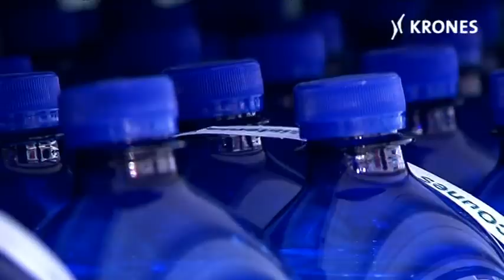EvoLite bei Gruppo Bracca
Markteinführung von LitePac

Seit Mitte 2011 setzt der Mineralwasserproduzent „Gruppo Bracca"  als erster Abfüller weltweit die neue Verpackungsmaschine ein. Im norditalienischen Bergamo wurde die EvoLite in eine vorhandene 24.000er-PET-Anlage integriert. Das darauf hergestellte Gebinde mit Umreifung und integriertem Tragegriff nennt sich „LitePac".